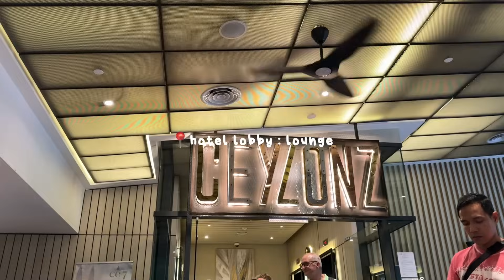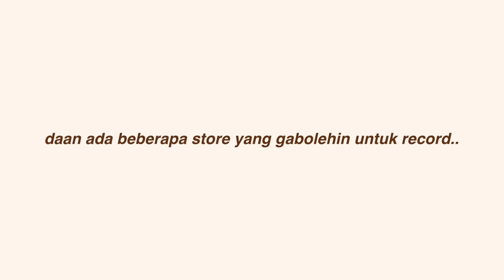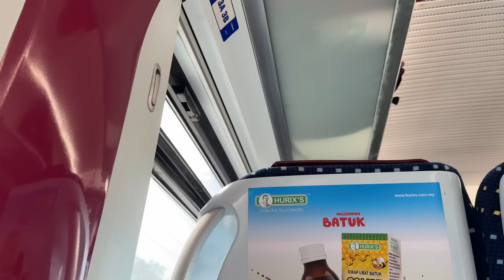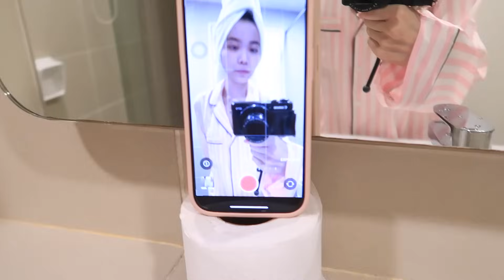HOLIDAY DIARIES ⋆｡˚ ✈︎ : ralph coffee, train to ipoh, kellie's castle *most chaotic day* ✨🏛🌸💨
⋆┉┉┉┉ ˚｡⋆୨♡୧⋆ ˚｡┉┉┉┉⋆

👩🏻‍💻FAQ :
✿ camera : canon g7x mark ii & iPhone 15 Pro
✿ editing apps : Final Cut Pro X
✿ thumbnail : adobe photoshop